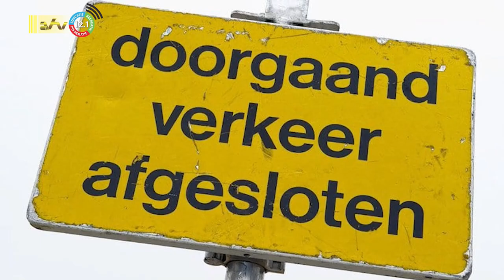07 10 2023 Korte berichten: OW, President Santokhi, wegomlegging